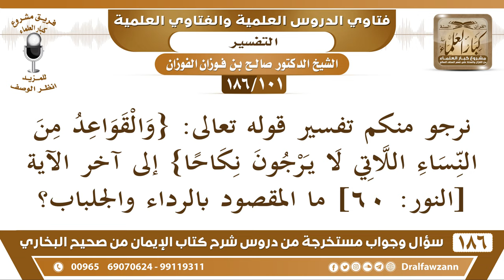[101 /186] نرجو منكم تفسير قوله تعالى: {والقواعد من النّساء اللّاتي لا يرجون... | الشيخ صالح الفوزان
[101 /186] نرجو منكم تفسير قوله تعالى: {والقواعد من النّساء اللّاتي لا يرجون نكاحا} إلى آخر الآية [النور: 60] ما المقصود بالرداء والجلباب؟
 الجواب: الجلباب الذي يلبس على عموم البدن، الجلباب هو الجلال الكبير أو الملاءة هذا هو الجلباب وهو الرداء أيضًا، يسمى رداء، يسمى جلباب، يسمى عباءة، كله سواء يسمى جلال تضفيه المرأة على وجهها وجسمها عندما تخرج إلى الرجال الأجانب. والقواعد من النساء رخص لهن أن يخففن من ملابسهن إذا احتجن إلى ذلك اللاتي لا يرجون نكاحًا ولا يرغب فيهن ما يرغب فيهن الرجال لكبرهن وهن أيضًا ما يرغبن الزواج لكبرهن يضعن ثيابهن يعني يخففن من ثيابهن {وأن يستعففن خير لهن} فكونهن أيضًا يحتشمن ويحتجبن حجابًا كاملًا فهذا خير لهن.
السيرة الذاتية :
للاشتراك في قناة الشيخ صالح الفوزان

للاستفسار والإقتراحات والدعم
رئيس الفريق
لمشروع كبار العلماء